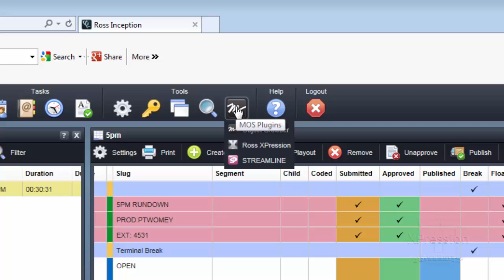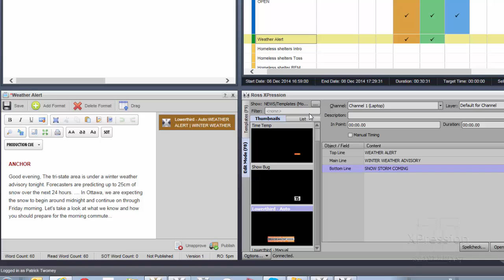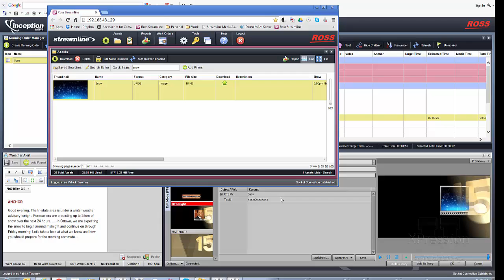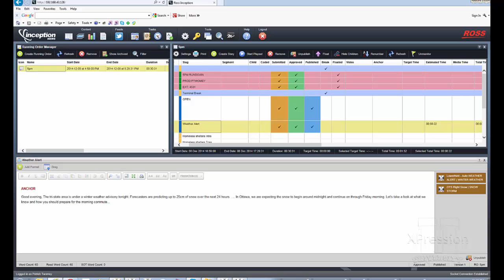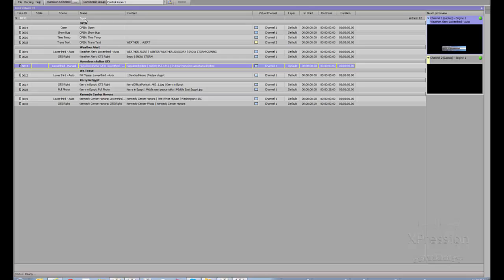XPression U: XPression News MOS Plug-in to Create News Graphics (MOS 01)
- This video shows how to use the XPression MOS ActiveX Plug-in.

The example is using Ross Video’s Inception Newsroom system, but iNews, ENPS, Octopus, Open Media, Blaze and others all work with the XPression MOS plugin, to quickly create a wide range of graphics for a newscast.

Selecting templates, dragging in content and then adding the finished graphics to the rundown is as easy as drag-and-drop. Adding in Ross Video’s Streamline Media Asset Management and Order Management System empowers journalists using powerful self-service tools.